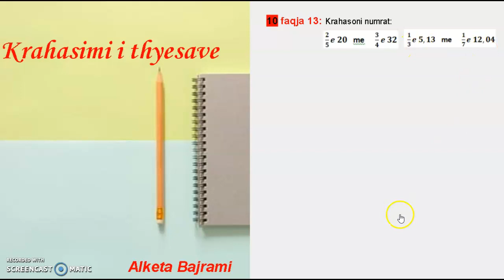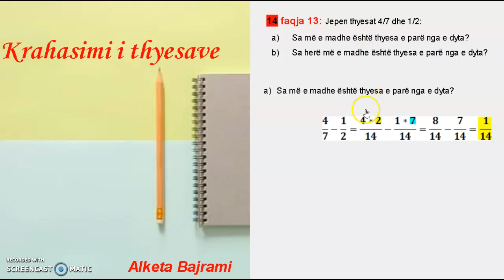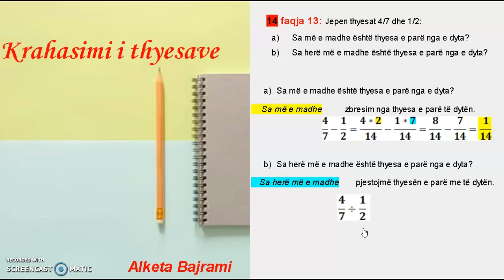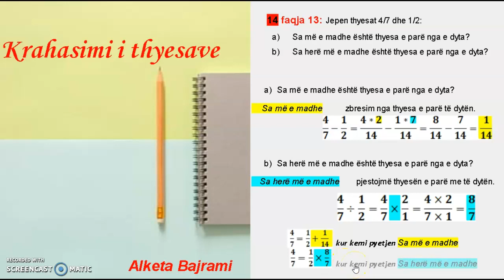VEPRIME ME THYESAT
Ne kete video do te ndiqni ushtrime ne lidhje me zbatimin e veprimeve me numrat te trajtes se perzier, thyesore, dhjetor etj etj